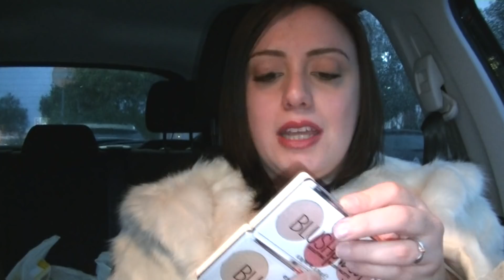Saldi ESSENCE HAUL💸Febbraio-Marzo 2018: INCI, Swatch e Prime Impressioni ❤️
- MY BEAUTY BOX
INCIVERDE15

correttore camouflage
fondotinta liquido mat
my must haves eyeshadow 03, 08, 15
My must have lip 02
all about 07 the magical forest eyeshadow palettes
all about 03 roses eyeshadow palettes
all about 02 nudes eyeshadow palettes
 eye & face palette 01 glow for it
 eye & face palette 02 rise & shine
 colour correcting sticks 1-5
 prismatic rainbow glow highlighter
metal shock lipstick 1-8
 ultra last instant colour lipstick 02, 03, 04 , 06, 09, 13, 17 e 18
Palette Blush 10,20
Primer occhi I love stage
Pennelli viso ed occhi
Smalti nail polish gel effect + altri smalti
sticker unghie
mat mat mat liquid lipstick
mascara xxxl
mascara rock'n'doll
long lasting rossetti in stick (pack nero)